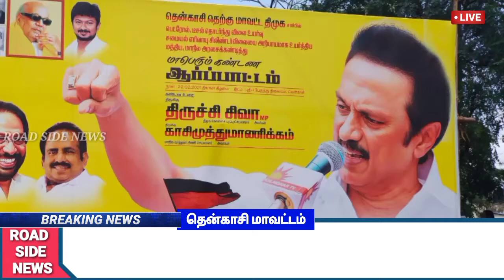திருச்சி சிவா தலைமையில் ஆர்ப்பாட்டம் தென்காசி தெற்கு மாவட்ட திமுக சார்பாக பெட்ரோல் டீசல் விலை உயர்வு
தென்காசி தெற்கு மாவட்ட திமுக சார்பாக பெட்ரோல் டீசல் விலை உயர்வு சமையல் எரிவாயு சிலிண்டர் விலை உயர்வை பொதுமக்கள் நலன்கருதி மத்திய, மாநில அரசை வண்மையாக கண்டித்து மாபெரும் ஆர்ப்பாட்டம்  தென்காசி தெற்கு மாவட்ட திமுக செயலாளர் சிவபத்மநாதன் தலைமையில் நடைப்பெற்ற ஆர்ப்பாட்டத்தில் சூளுரை வழங்கினார் நிகழ்ச்சியில் பாராளுமன்ற உறுப்பினர் திருச்சி சிவா அவர்கள் ஆர்பாட்டத்தில் மாவட்ட கழக, ஒன்றிய நகர நிர்வாகிகள் மற்றும் கழக தொண்டர்கள் பெண்கள் பொதுமக்கள் பலர் கலந்து கொண்டு ஆர்பாட்டம் நடைபெற்றது